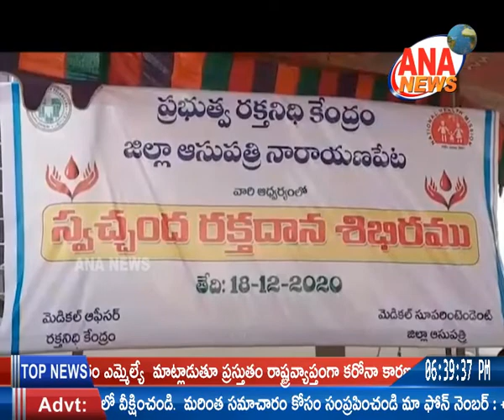ANA NEWS || MBNR || 18-12-2020 || TELUGU BULLETIN